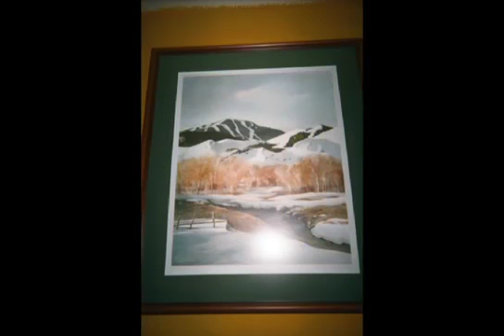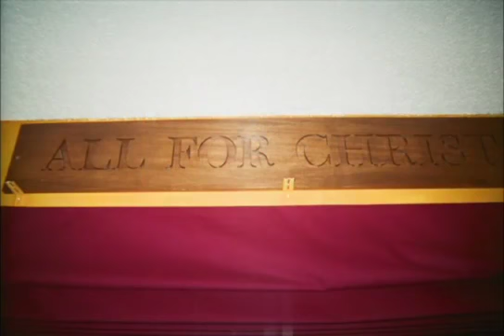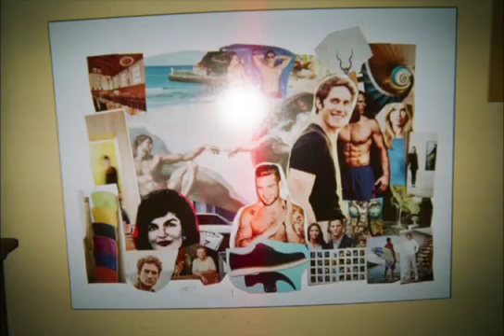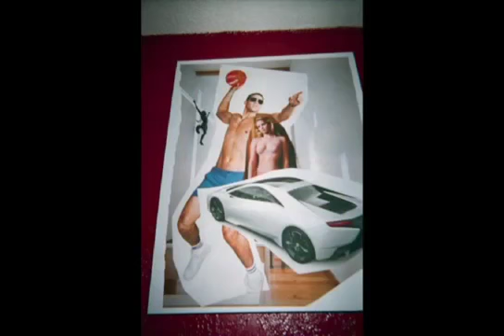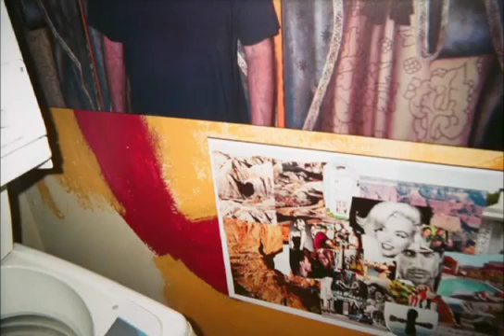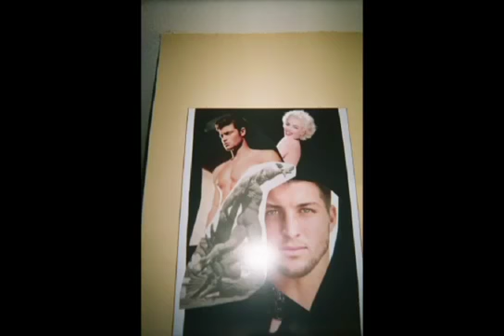Roble Road 2 AJ Buttacavoli